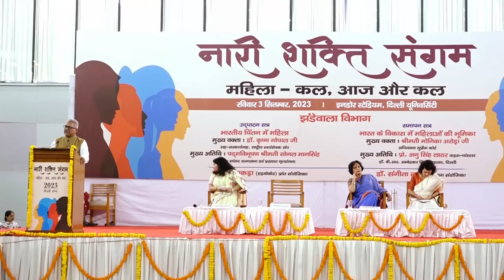भारतीय चिंतन में महिला - डॉ. कृष्ण गोपाल जी, Sah Sarkaryawah, Rashtriya Swayamsewak Sangh (RSS)